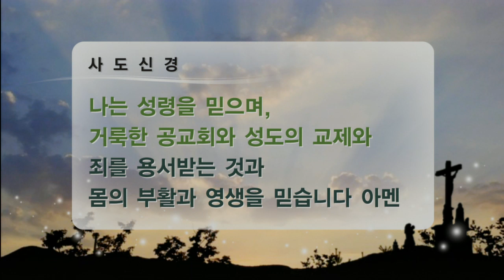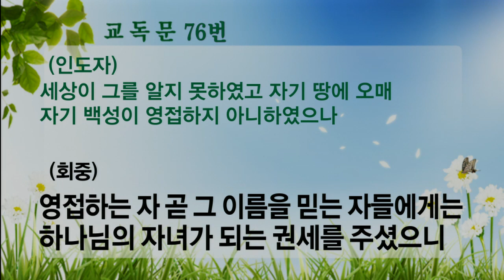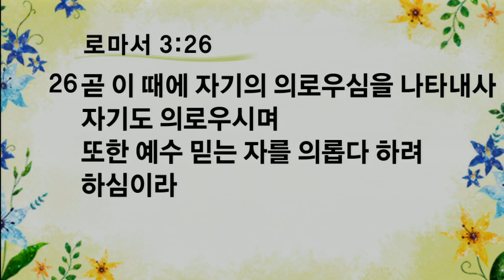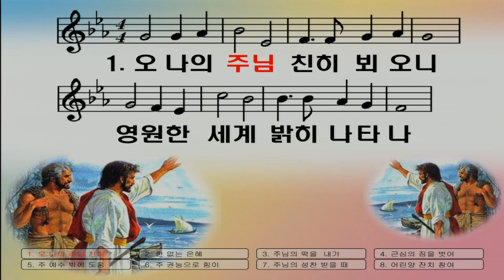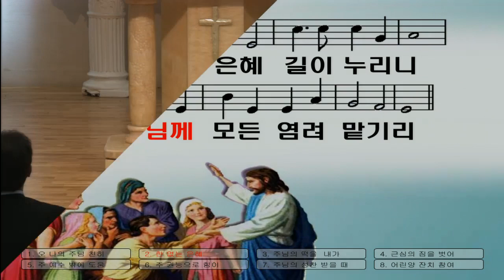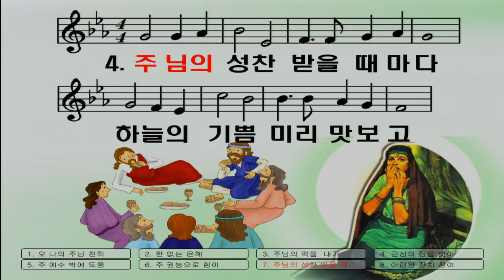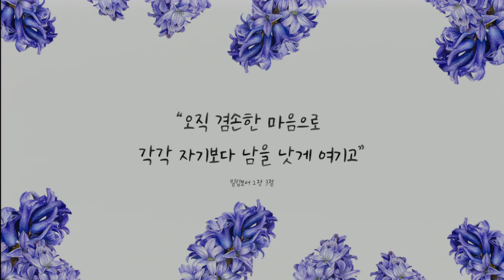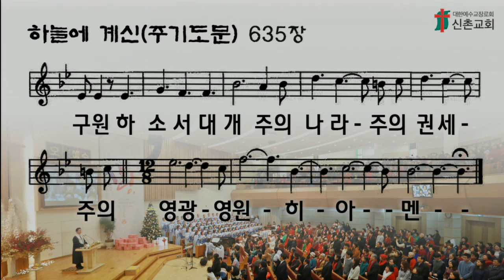[ 20190707 ] 주일예배 3부 전체 (임성빈 목사 - 장로교신학대학교 총장) - 신앙인의 근심 (로마서 9장 1~3절, 10장 1~4절)